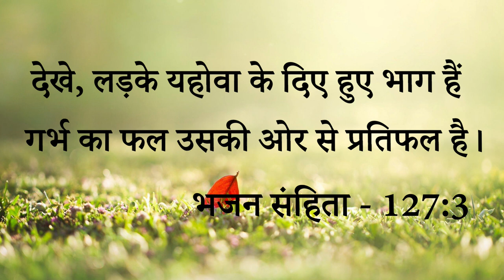Big Testimony :- 2020 की भविष्यवाणी 2021 में हुई पूरी और प्रभु ने दी बेटे की आशीष Delivery......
Big Testimony :- 2020 की भविष्यवाणी 2021 में हुई पूरी और प्रभु ने दी बेटे की आशीष Delivery के समय शैतान ने किए अटैक पर प्रभु के अनुग्रह से शैतान  कुछ भी ना कर सका